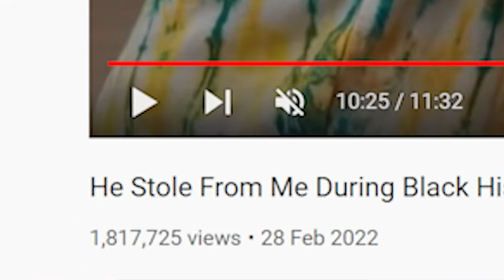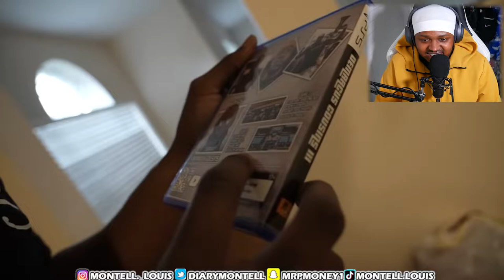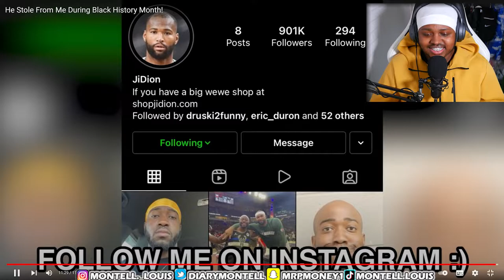He STOLE $500 From ME During BLACK History Month! [REACTION] - (JiDion)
In today's video I react to my First ever reaction to JiDion. At the time of recording this video it's black history month in America. And in this case JiDion had his $500 stolen from him, by a guy called Umar. And he wants it back. (THIS IS A VERY FUNN VIDEO AND I'LL BE SUPRISED IF YOU DONT LAUGH :D)

If you did Like this video, then you might like these as well: